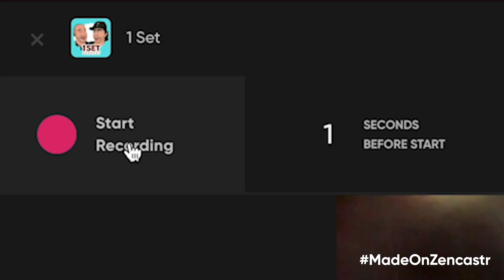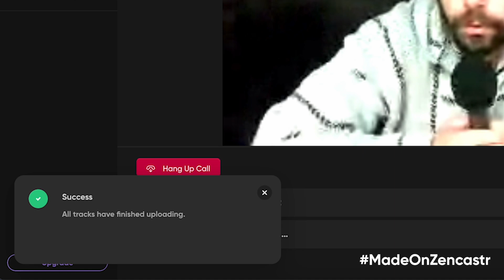McMahon: Episode 2 (Watchalong) | 1 Set - Episode 146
On a brand new episode of 1 Set, the bros continue the McMahon documentary on Netflix. It starts to boil up in this episode so if you have yet to watch, join them and their commentary!

(To watch along with us, you need a Netflix account!)